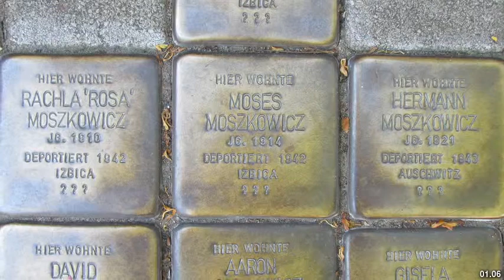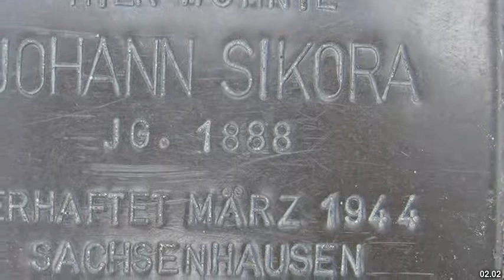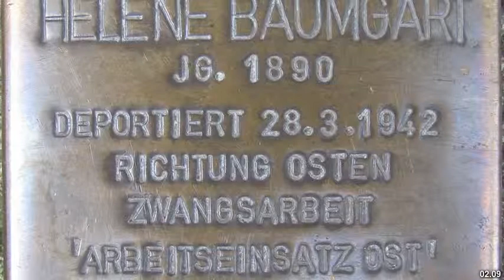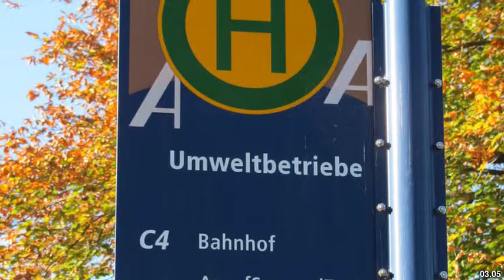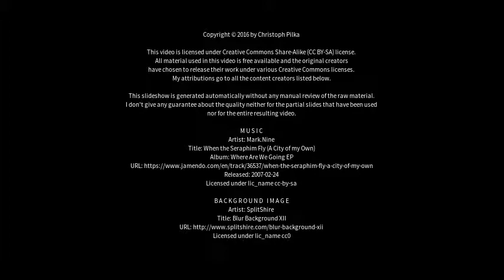Best places to visit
Best places to visit - Ahlen (Germany) Best places to visit - Slideshows from all over the world - City trips, nature pictures, etc.